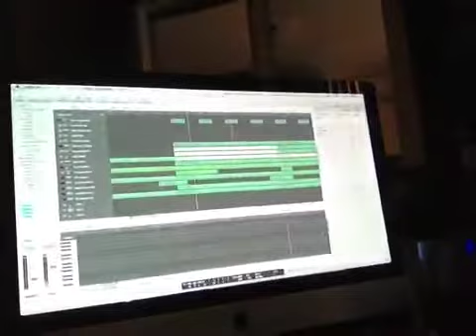Sticky Ass Reggae